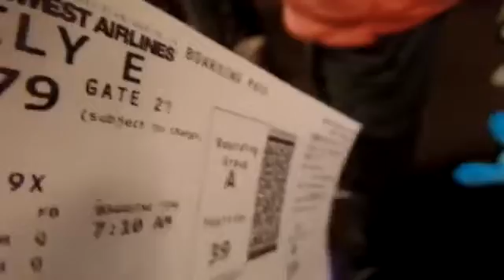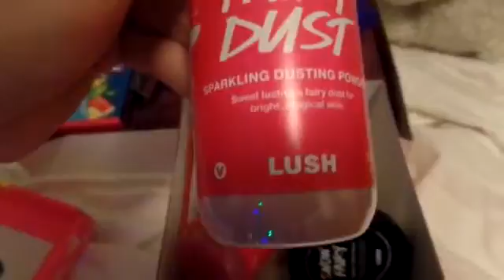FLYING TO FLORIDA Florida Vlog 1